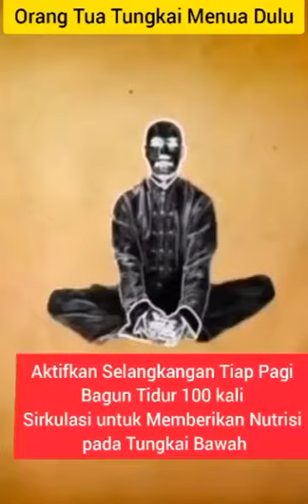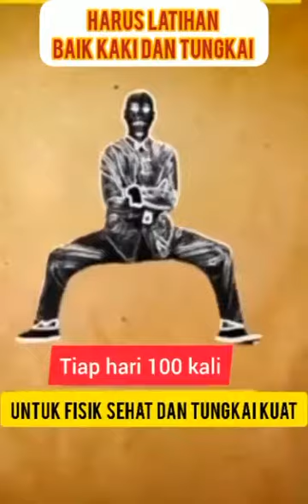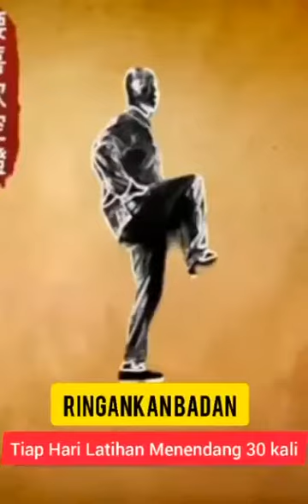video Viral Aug 2021 : Jom lakukan Senaman Taichi huhu fuhh melegakan ✌🏻✌🏻✌🏻